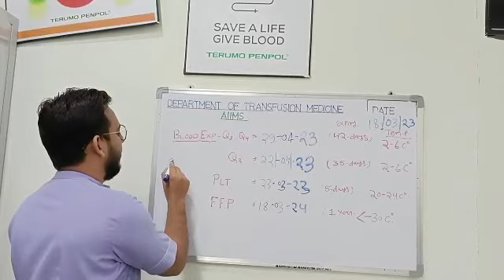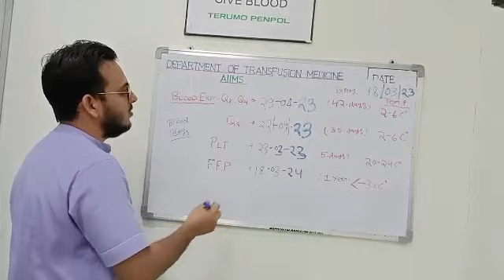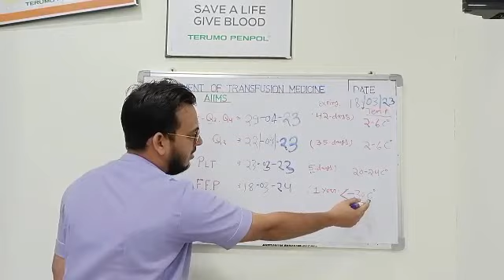Blood Bags Types#Validity#Expiry period#Storage Temprature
Video from Jameel